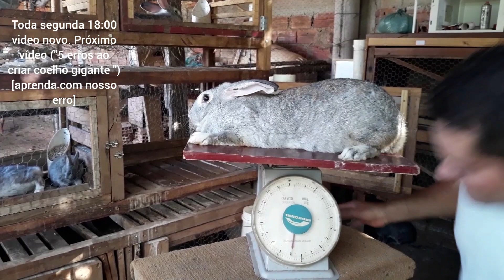Coelhos Gigantes| Giant rabbit.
Olá, Sejam bem vindos ao universo dos Coelhos
 Nesse canal você vai aprender tudo sobre cunicultura!

📍Contatos para mais informações: (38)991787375

Para adiquirir coelhos chame no contato 👉(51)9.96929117
entrega em todo o Brasil

***Cunicultura JJK
Josué João kappel/ Glorinha-RS
Raças: Gigantes de Flandres, mini Rex e Gigante Alemão.